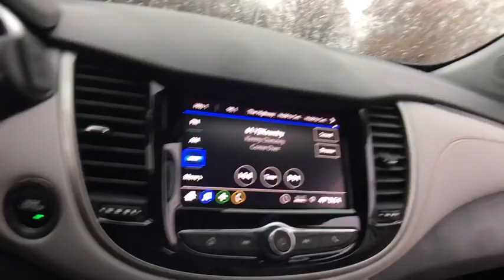2020 Chevrolet Trax Lake Orion, Rochester, Oxford, Auburn Hills, Clarkston, MI 983420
Mosaic Black Metallic New 2020 Chevrolet Trax available in Lake Orion, Michigan at Wally Edgar Chevrolet. Servicing the Rochester, Oxford, Auburn Hills, Clarkston, MI area.

Trax LT, 2 Spare Keys Key System, 3-Spoke Leather-Wrapped Steering Wheel, 6-Way Power Driver Seat Adjuster, All-Wheel Drive Chassis, Deluxe Cloth/Leatherette Seat Trim, Driver Confidence Package, Keyless Open, Keyless Start, LT Convenience Package, Preferred Equipment Group 1LT, Rear Cross-Traffic Alert, Rear Park Assist w/Sensor Indicator, Side Blind Zone Alert.brbrAWD ECOTEC 1.4L I4 SMPI DOHC Turbocharged VVT 6-Speed Automatic 24/29 City/Highway MPGbrbrbr***GM vehicles will reflect Employee Pricing less current factory incentives. Special offers and incentives may apply based on eligibility. Pictures may not reflect actual vehicle. Posted miles may vary. Some options listed may be inaccurate due to VIN decoders. Some vehicles may have added accessories. See Dealer for details.*** Price includes: $1,000 - GM Consumer Cash Program. Exp. 01/02/2020, $1,250 - Chevrolet Bonus Cash Program. Exp. 01/02/2020, $750 - Chevrolet Select Market Bonus Cash. Exp. 01/02/2020